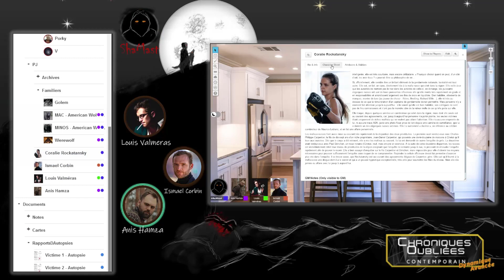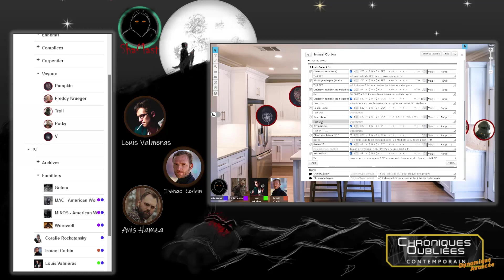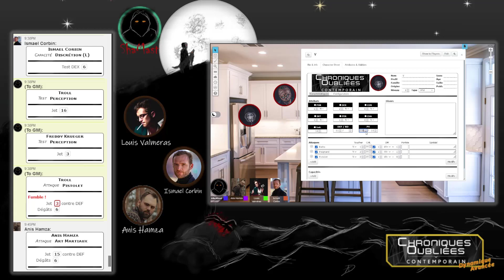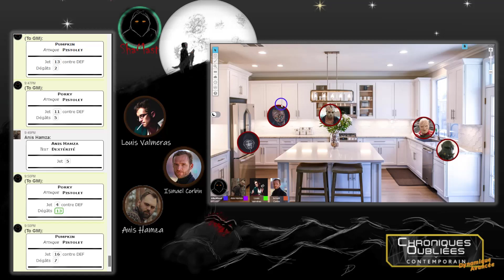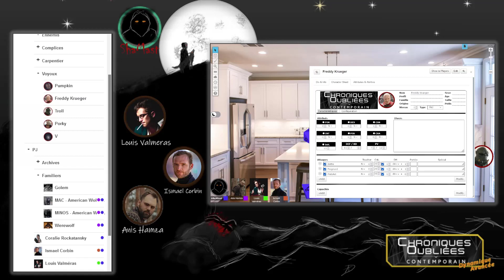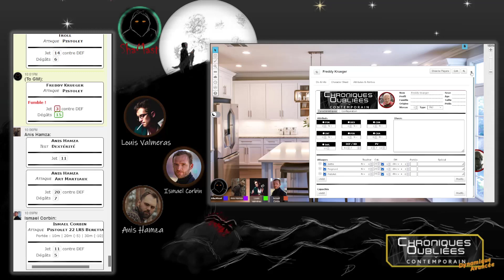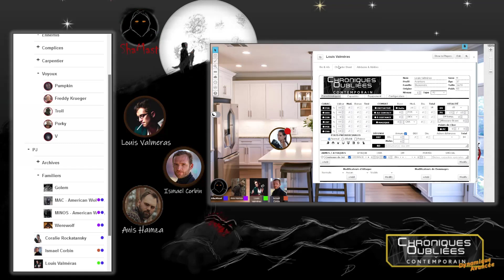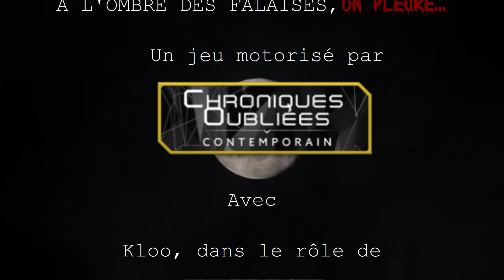A L'Ombre Des Falaises, On Pleure - Épisode 11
"A L'Ombre Des Falaises, On Pleure..."
Motorisé par le système Chroniques Oubliées Contemporain.

Pendant le confinement du printemps 2020, une série de meurtres est commise dans les environs d’Étretat. Débordées par la situation sanitaire nouvelle, les autorités locales ne parviennent pas à trouver un début de piste. L’idée saugrenue de monter une cellule d’enquête officieuse qui travaillera en parallèle de l’enquête officielle germe dans l’esprit des autorités. Les joueurs, des civils aux compétences variées, vont devoir éclaircir cette affaire en toute discrétion, mais, ce que les autorités locales ne savent pas, c’est qu’ils ont, eux-mêmes, des secrets qu’ils ne voudraient pas voir s’étaler au grand jour…

A L'Ombre Des Falaises, On Pleure est un scénario original créé par Damien Allemand

Les règles utilisées pour A L'Ombre Des Falaises, On pleure... sont un peu modifiées par rapport aux règles originales de Chroniques Oubliées Contemporain.

Vidéos et images utilisées from Pexels & Pixabay: Yaroslav Shuraev, Jacques Barrette, josephphackney-15024843, chloe, radu-florin, cottonbro, thirdman, fred-moon...

Musique utilisée dans cette vidéo composée et interprétée par ShaMast.